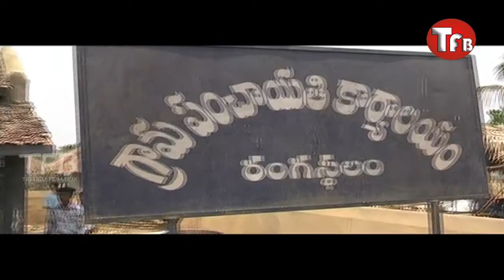Rangasthalam The Conclusion Deleted Scenes | Ram Charan | Samantha | Anasuya | Pooja Hegde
Rangasthalam  The Conclusion Deleted Scenes | Ram Charan | Samantha | Anasuya | Pooja Hegde | Aadhi | DSP | telugu film box

Rangasthalam Movie Comedy Trailer on Mythri Movie Makers. Rangasthalam 2018 Telugu Movie ft. Ram Charan, Samantha, Pooja Hegde, Anasuya and Aadhi Pinisetty. Rangasthalam is Directed by Sukumar and Music composed by DSP / Devi Sri Prasad. Produced by Naveen Yerneni, Y Ravi Shankar and Mohan Cherukuri under Mythri Movie Makers banner.